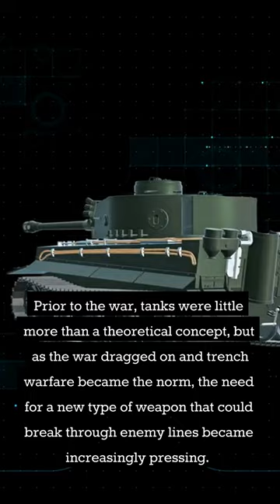World War 1 : The First Tanks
The development of tanks during WWI was a turning point in warfare. The first tanks were introduced by the British in 1916 and proved essential in breaking through enemy lines. They provided mobility and firepower, forcing military leaders to adapt tactics. The development of tanks had a lasting impact on military technology and tactics.